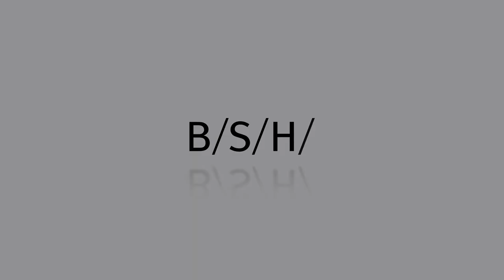A truly international career at BSH – work with colleagues from all over the world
BSH Home Appliances Group is one of the world's leading companies in the home appliance sector and is the largest manufacturer of home appliances in Europe. Driven by the individual needs of consumers all over the world, BSH aspires to continuously improve the quality of life for people with its outstanding brands, innovative products and top-class solutions.

BSH is a very diverse and international company which offers truly international career opportunities. With more than 40 production sites worldwide, BSH currently works across Europe, the USA, Latin America and Asia, and runs service companies in around 50 countries which means that there are many opportunities to work internationally – across both borders and cultures, with colleagues from all over the world.

BSH’s global network of employees has continued to grow over the last few years and employees on all five continents collaborate internationally to contribute a wide variety of perspectives and experiences resulting in innovative products and solutions that benefit customers worldwide.

Both diversity and international collaboration are encouraged and appreciated at BSH. The individual strengths of the employees, their passion for the ambitions of BSH, their technical qualifications and appreciation of strong, shared values are the key to the company’s success.

International collaboration is facilitated by the fact that the company language within BSH is English. This enables employees from different countries and cultures to work together on BSH sites worldwide.

BSH also offers a number of opportunities for employees to spend time working abroad. Some employees travel to and work in a number of different countries over the course of their careers, others take opportunities to spend a number of months working at our sites in India and China.

BSH offers opportunities to grow and develop both professionally and personally within a collaborative and welcoming international community.

For more information about careers at the BSH Home Appliances Group